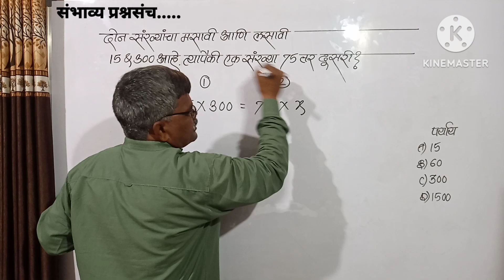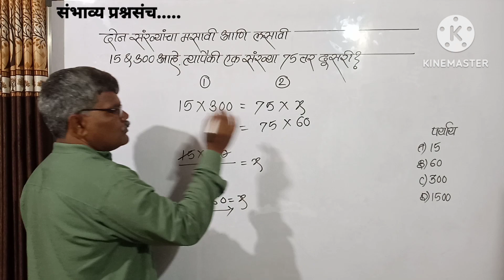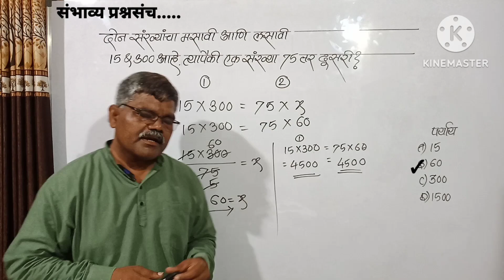दोन संख्यांचा मसावी व लसावी अनुक्रमे 15 व 300 त्यापैकी एक संख्या 75 तर दुसरी?लसावीमसावी#